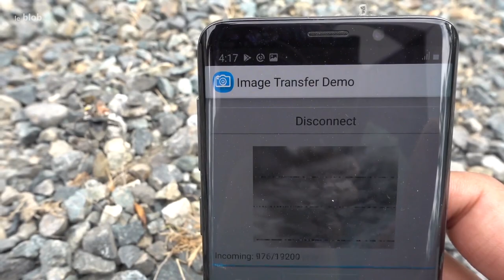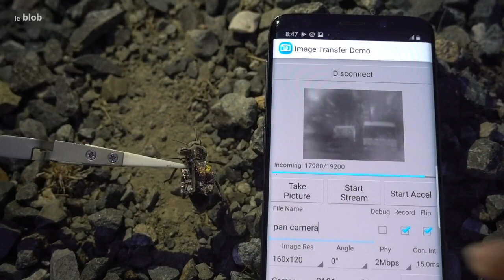Filmer le monde à hauteur d'insecte | Actu de science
Parcourir le monde à hauteur d’insecte : ce vieux rêve est en passe d’être réalisé grâce à une minuscule caméra mise au point par une équipe de l’université de Washington. Un dispositif qui séduira autant les entomologistes que les roboticiens…